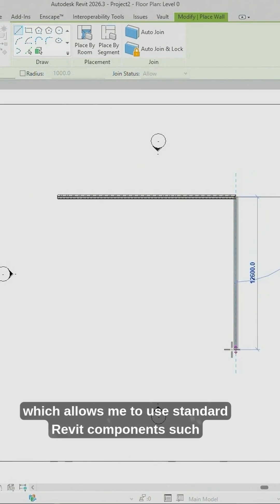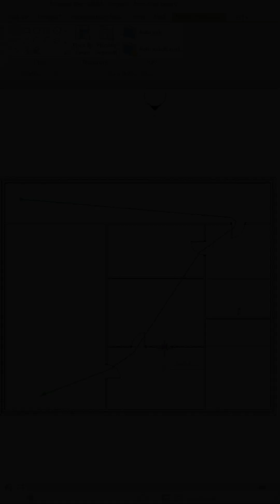CADvent Day 10 - Autodesk Revit: Path of Travel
Join us for day 10 of CADvent, where we look at the path of travel tool in Autodesk Revit. We will post new Christmassy CAD based content every day from 1st – 24th December. Merry Christmas from Man and Machine!